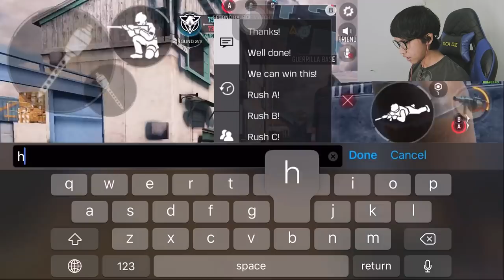BOCORAN DARI PROPLAYER BIAR JAGO MAIN JADI SUPPORT DI CODM! - Call Of Duty Mobile Indonesia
RAHASIA JAGO JADI SUPPORT!